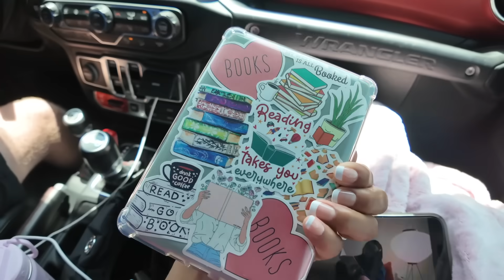Viajando para MEXICO🇲🇽 No me voy Porque quiero❗️ME SACAN❗️😂🚎 Llegamos derechito a las ENCHILADAS😋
Canal de mis tios !!! en Carolina del Norte

✔️MUCHOS LIKES
✓ COMPARTAN

LINKS IMPORTANTES !